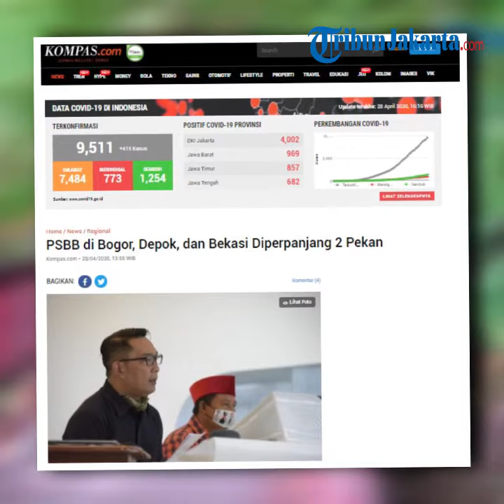Ridwan Kamil Resmi Umumkan SBB 5 Wilayah di Jabar Diperpanjang sampai 12 Mei 2020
TRIBUN-VIDEO.COM - Pembatasan sosial berskala besar untuk lima wilayah di Jawa Barat, yakni Kota Bekasi, Kota Depok, Kota Bogor, Kabupaten Bekasi dan Kabupaten Bogor, akhirnya diperpanjang.

Lima kepala daerah di wilayah penyangga Jakarta, kembali menyuarakan agar operasional kereta rel listrik Jabodetabek dihentikan.

Setelah pembatasan sosial berskala besar tahap pertama berakhir hari ini tanggal 28 April, PSBB tahap kedua untuk wilayah Bogor, Depok, dan Bekasi akan diperpanjang selama 14 hari ke depan, mulai rabu 29 April sampai 12 Mei 2020.

Menurut Ridwan Kamil, PSBB di lima daerah di Jawa Barat yang menjadi wilayah penyangga ibu kota, diperpanjang ke tahap kedua, karena dinilai berhasil menekan penyebaran Covid-19 di wilayah penyangga ibukota, hingga 38,5 persen.

Sebelum pengumuman perpanjangan PSBB oleh Gubernur Ridwan Kamil, lima pimpinan daerah yang berdekatan dengan ibukota, telah menggelar rapat evaluasi, yang menghasilkan kesepakatan untuk mengajukan perpanjangan PSBB.

Selain itu, mereka juga mendesakkan kembali penghentian sementara atau pembatasan operasi KRL selama masa PSBB, yang sebelumnya ditolak oleh kementerian perhubungan.

Hingga Senin, 27 April, total terdapat 951 kasus positif Covid-19 di Jawa Barat, dengan sebanyak 96 orang sembuh dan 78 orang lainnya meninggal dunia.

Sementara ada 8.950 orang dalam proses pemantauan, dari total 39.106 ODP, serta 2.051 pasien dalam proses pengawasan, dari total 4.379 PDP.

Dari pola lima daerah dengan sebaran terbanyak di Provinsi Jawa Barat, Kota Depok menduduki jumlah tertinggi baik dari jumlah ODP, PDP, maupun kasus positif Covid-19, di atas Kota Bandung, kecuali dalam jumlah kematian.

Editor : Aleksandra Nugroho

Artikel ini telah tayang di KompasTv dengan judul Resmi! PSBB 5 Wilayah di Jabar Diperpanjang sampai 12 Mei 2020